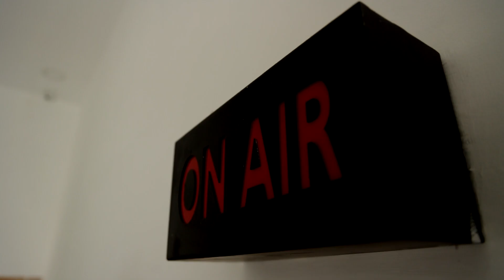ஒரு லட்சம் மனுஸ்மிரிதியை பொதுமக்களுக்கு இலவசமாக வழங்கவுள்ளோம் - திருமாவளவன் | Manusmriti